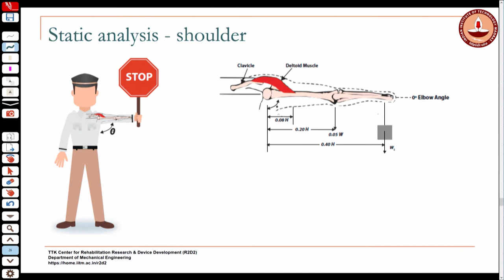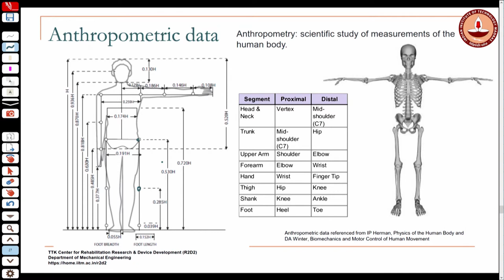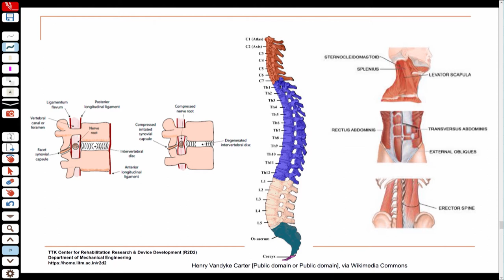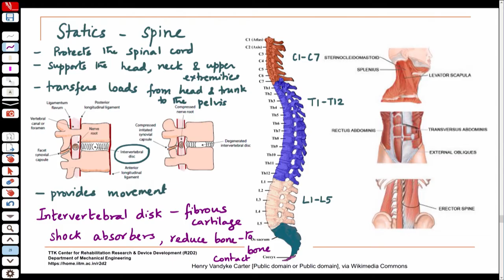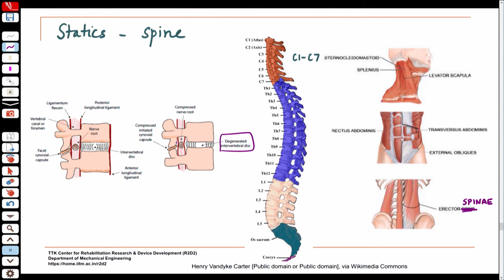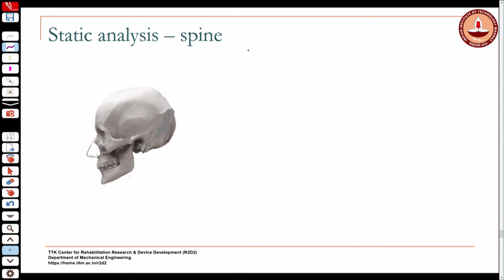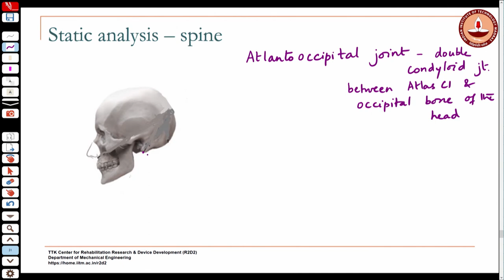Lecture 11 Part A Static Analysis of Spine- Part I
Static Analysis of Spine- Part I
Prof. Sujatha Srinivasan
Department of Mechanical Engineering
IIT Madras